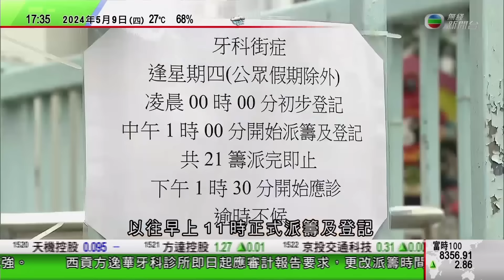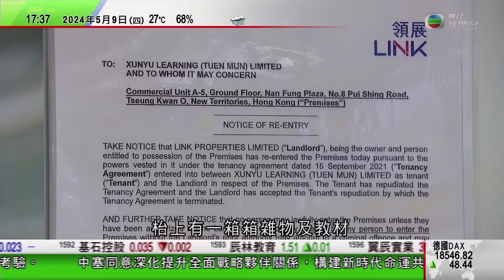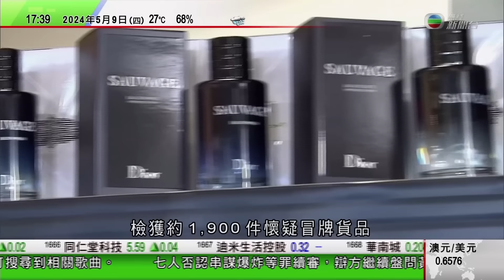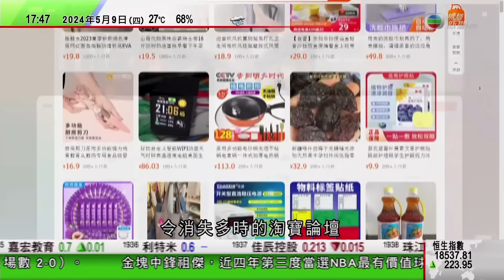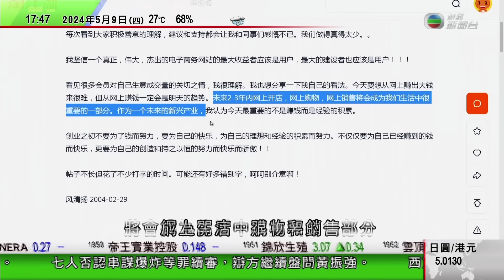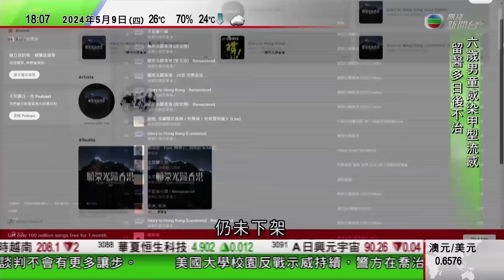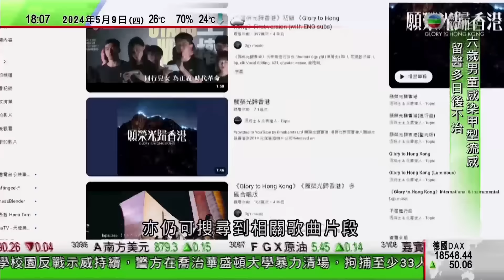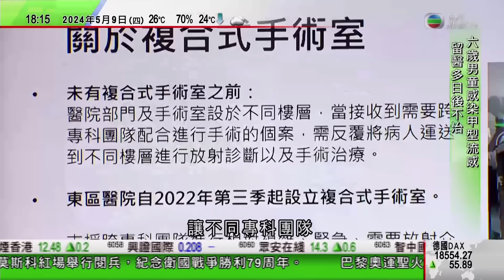無綫TVB 六點半新聞報道｜俄羅斯舉行閱兵 紀念衛國戰爭勝利79周年｜淘寶論壇「淘江湖」重新上線 創辦人馬雲二十年前舊帖文重新曝光｜澳洲推出建築業培訓計劃協助建屋｜20240509 TVB News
00:00 新聞報道
03:56 俄羅斯舉行閱兵 紀念衛國戰爭勝利79周年
11:46 淘寶論壇「淘江湖」重新上線 創辦人馬雲二十年前舊帖文重新曝光
15:19 澳洲推出建築業培訓計劃協助建屋 業界稱工人數目遠較真正需求低